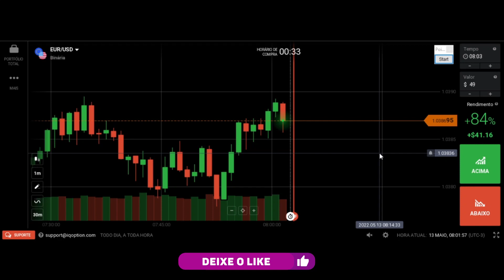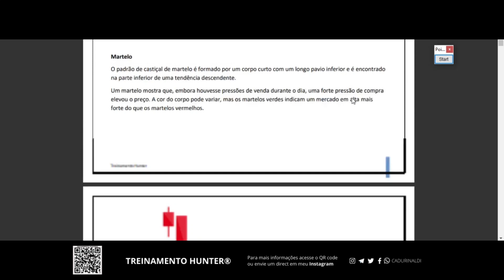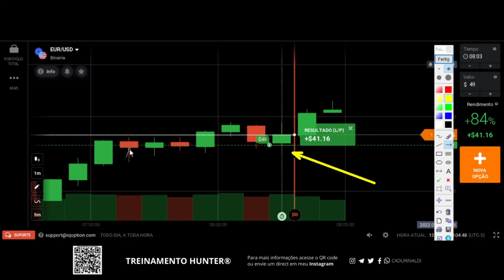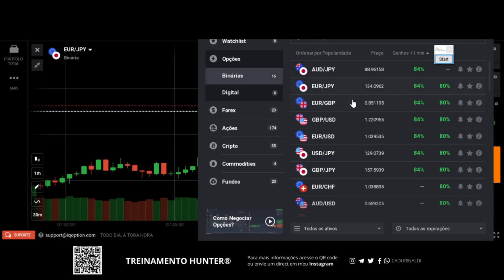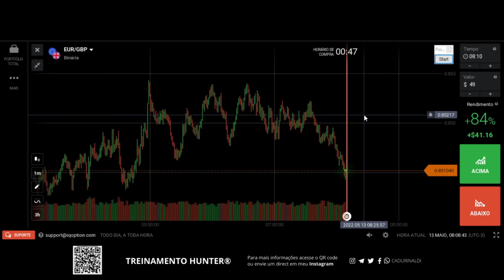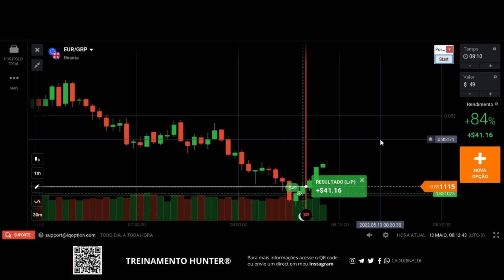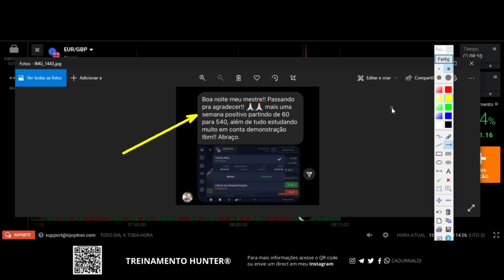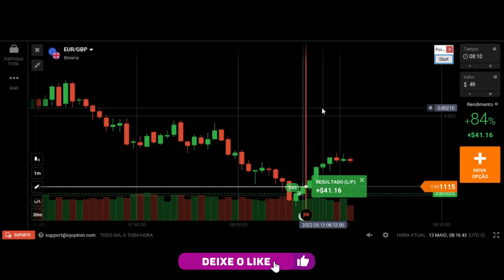Trade iniciante - Como aplicar os os MELHORES FILTROS de ENTRADA.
Trade iniciante como aplicar os os melhores filtros de entrada em suporte e resistência em opções binárias.

Os melhores gatilhos entrada e os melhores filtros e gatilhos de entrada iq option são aplicados pelo que a análise gráfica ensina. O filtro e gatilho são apenas condições de entrada. O melhor filtro na iq option é aquele em que o contexto do gráfico mostra a oportunidade. Os gatilhos para opções binárias são muitos como estrela da manhã, engolfo, piercing entre outros,  os melhores gatilhos para opções binárias são aplicados no contexto.

As opções binárias gatilhos possuem muitos gatilhos de entrada e filtros e gatilhos iq option mais os filtros e gatilhos opções binárias sendo os filtros iq option dependem do movimento do gráfico para acontecer a entrada. Você verá nessa aula.

🚨Links importantes🚨

índice do Vídeo:

0:01 Inscreva-se
0:05 Trade iniciante
3:00 Melhores filtros
9:00 Entradas e gatilhos
12:00 Opções binárias
Compartilhe com um amigo este vídeo